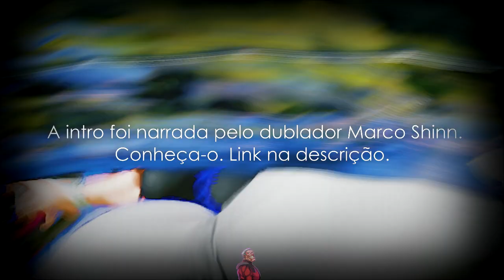A JUSTIFICATIVA MARGINAL feat CAMPEÃO GOIANO | Relato de um jogador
Campeão Goiano criou uma justificativa para um determinado comportamento. Trazendo mais um relato. ^^